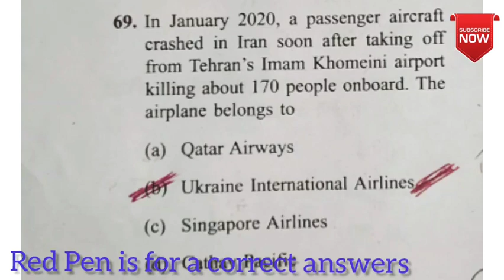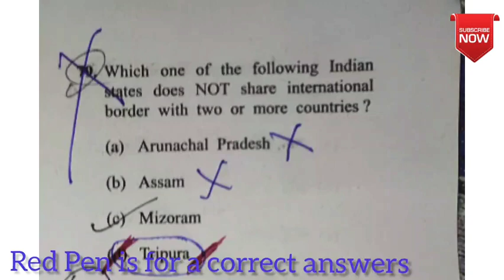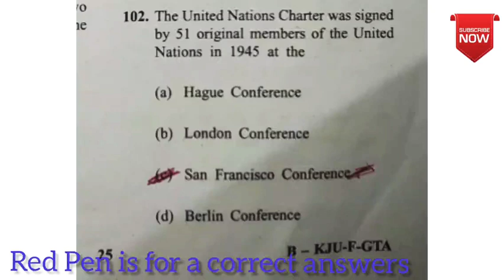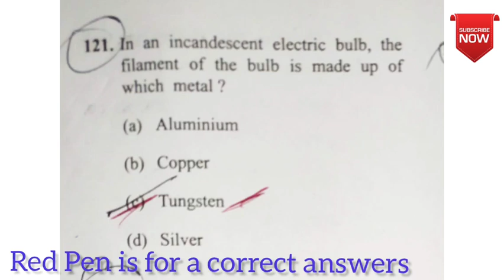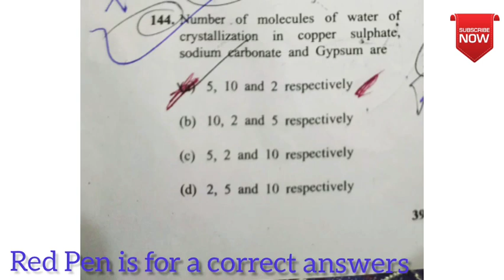NDA 2020 GAT Answer Key|NDA2020 GAT Set A,B,C,D Answer Key| General Ability Test Answer key in Short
This Video is about answer key of GAT of NDA2020 for questions other than of english.